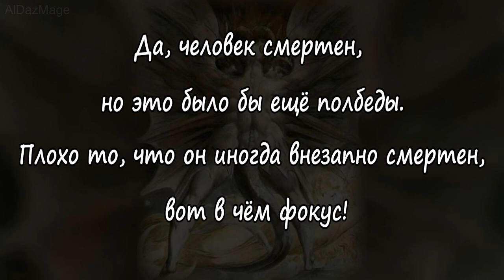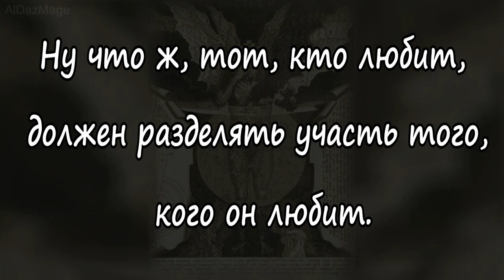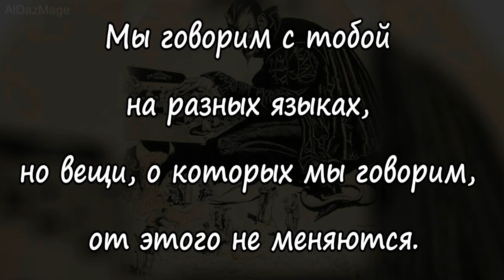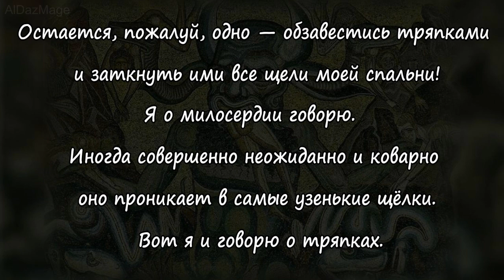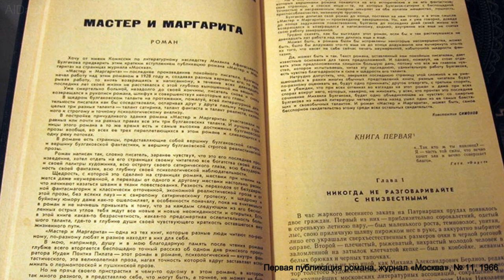Воланд - цитаты, из романа Михаила Афанасьевича Булгакова "Мастер и Маргарита"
Воланд - персонаж романа "Мастер и Маргарита", возглавляющий мир потусторонних сил, это дьявол, сатана, "князь тьмы", "дух зла и повелитель теней". Само имя Воланд взято из поэмы Гёте "Фауст", оно звучит всего один раз, когда Мефистофель, в сцене Вальпургиевой ночи, требуя от нечисти дать дорогу просит нечистую силу расступиться и дать ему дорогу: Дворянин Воланд идёт!
В романе говорится, что Воланд — повелитель сил Тьмы, противопоставленный Иешуа, повелителю сил Света. Персонажи романа называют Воланда Дьяволом или Сатаной, но в отличие от христианского Отца лжи, честен, справедлив, благороден и даже в чем-то милосерден, выполняет свои обещания, причём исполняет даже два желания Маргариты вместо обещанного одного. Он и его придворные не вредят людям, наказывая только за аморальные поступки. Роль Воланда в мире романа можно определить как "надзиратель за злом". Тот, у кого в душе поселилось зло — его подопечный. Сам Воланд, в отличие от христианского Сатаны, не умножает зло, но лишь следит за ним, а по мере необходимости — пресекает и справедливо судит.